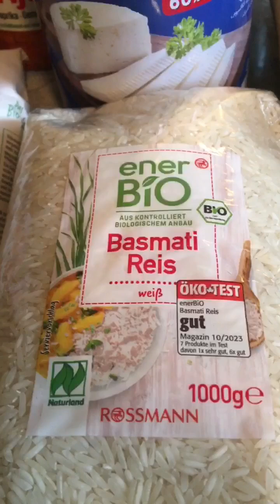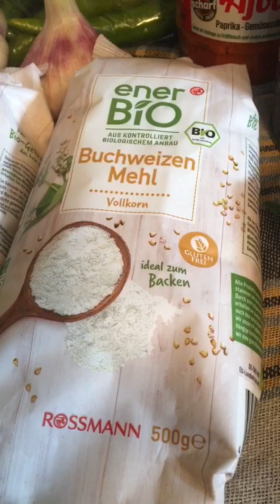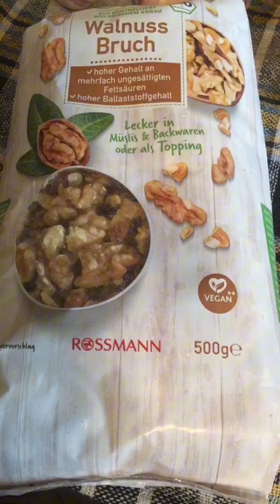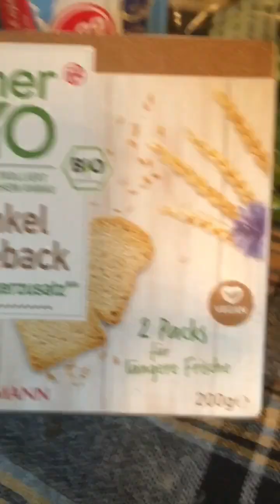Gemüse auf der Eisenpfanne gegrillt.